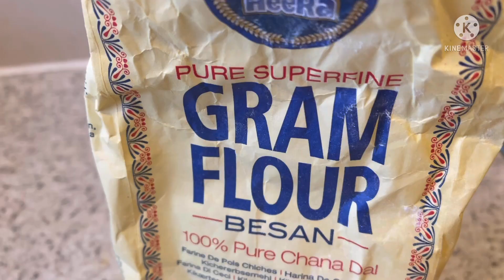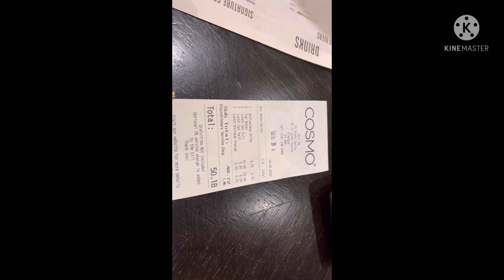Friends surprise Birthday vlog Guntur మిర్చి బజ్జి.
Hello Buddies!

Are you interested to see and know life in the UK? Voila! you are in right place!.

I will try to entertain with all the good and informative videos of the UK like Parks, Food, Attractions, Lifestyle, Daily living, Expenses, Schools, Colleges, Universities, Churches, Shopping, Buildings, Underground Trains, Buses, Flights .. many many more to come.

Evers,

Prasu